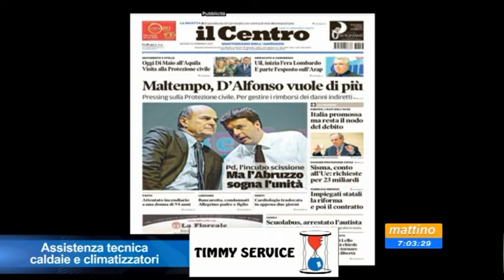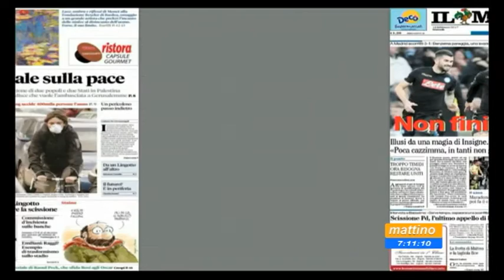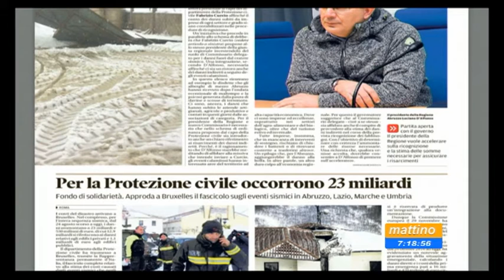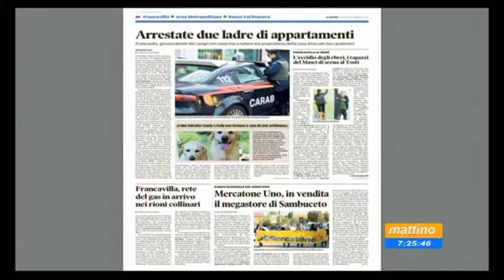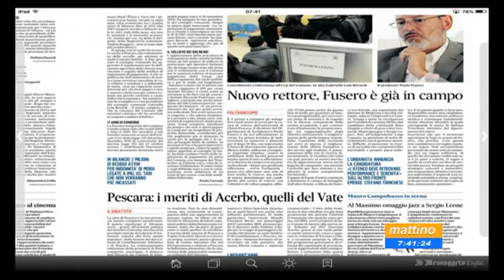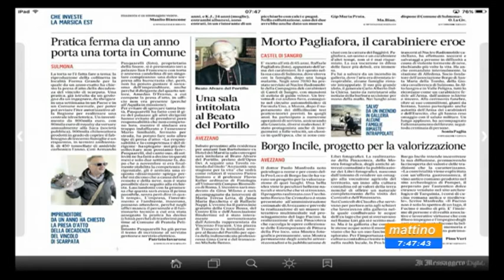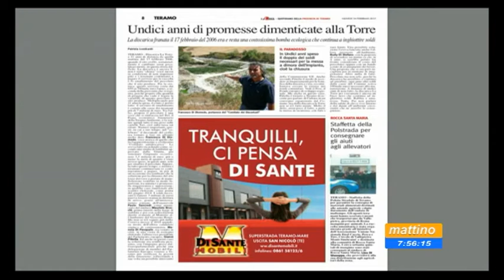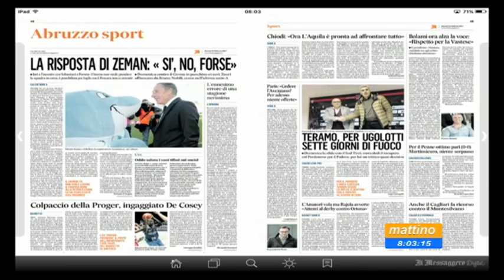Mattino 6 Rassegna stampa Giovedì 16 febbraio 2017